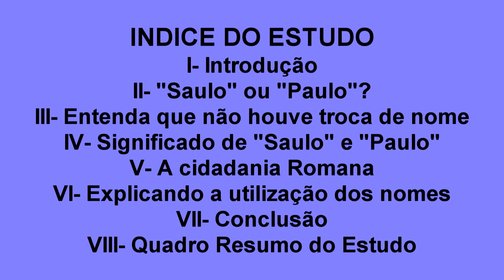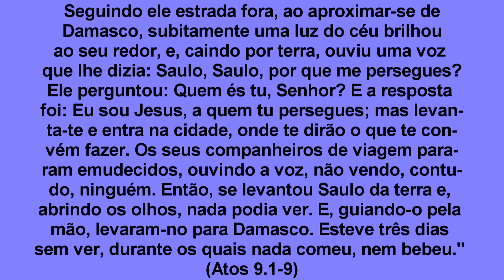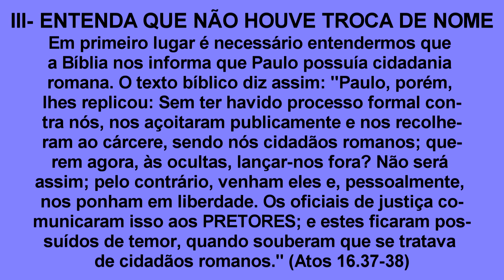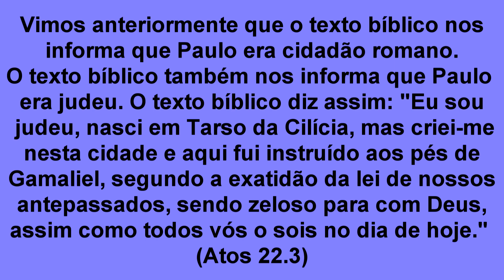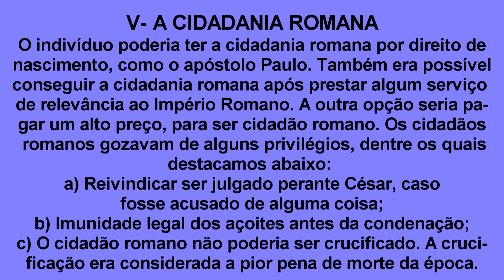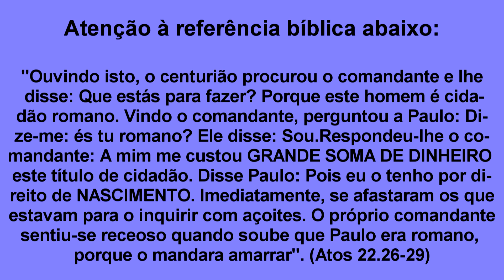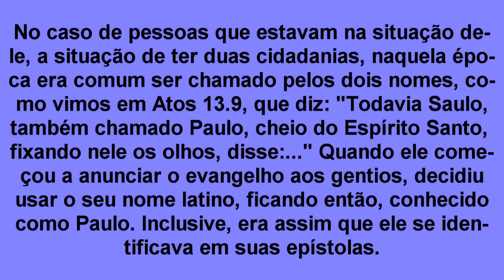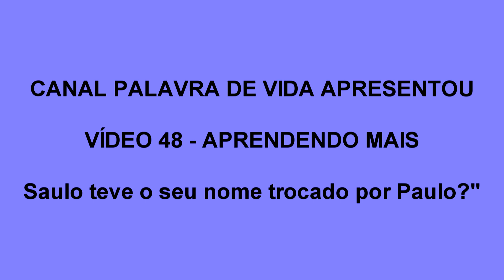VÍDEO 48 - SAULO TEVE O SEU NOME TROCADO POR PAULO? - Veja sugestão de vídeo na descrição.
O Canal Palavra de Vida apresenta hoje o vídeo 48 do tema "Aprendendo Mais", que tem como título: "Saulo teve o seu nome trocado para Paulo?" Não deixe de acompanhar o estudo na íntegra.  Certamente que esse estudo será muito enriquecedor para a sua vida espiritual. Desejo que Deus abençoe a todos ricamente, em nome do Senhor Jesus Cristo.

- Por que usamos o nome Deus e Jesus para nos referirmos a Deus e ao Salvador?

REFERÊNCIAS
1- A história do apóstolo Paulo. Quem foi Paulo de Tarso? Acessado em 15 de setembro de 2020.

2- Bíblia online.

3- Saulo ou Paulo? Acessado em 15 de setembro de 2020.

Acessado em 15 de setembro de 2020.

5- Saulo ou Paulo? Acessado em 15 de setembro de 2020.

6- Saulo teve realmente o seu nome mudado para Paulo? Acessado em 15 de setembro de 2020.